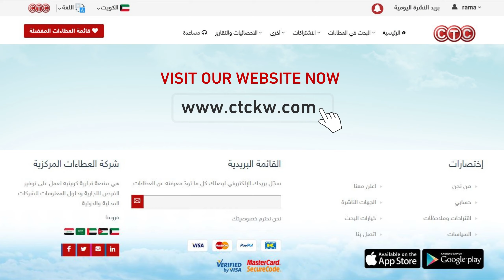ابحث عن عطاءات ومناقصات .. | الاجهزة الكهربائية والادوات المنزلية 📺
SEARCH FOR NEW ELECTRICAL APPLIANCES AND HOUSEHOLD APPLIANCES  BIDS AND TENDERS📺
 - Electrical Appliances -الاجهزة الكهربائية
  - Housewares - الادوات المنزلية